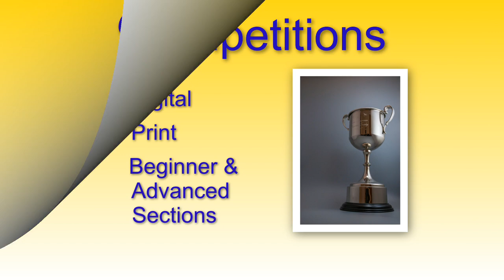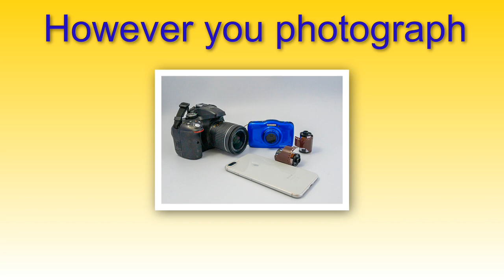Whitley Bay Photographic Society. What do we do?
Video shows some of the activities club members enjoy as part of their membership to Whitley Bay Photographic Society